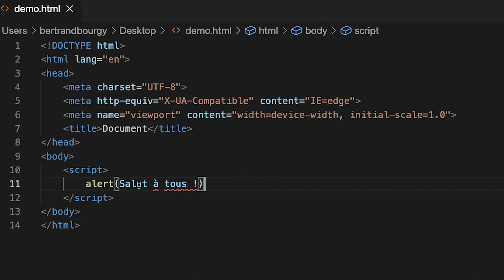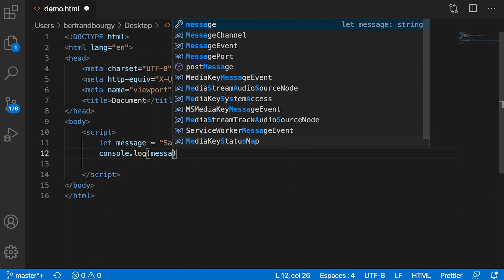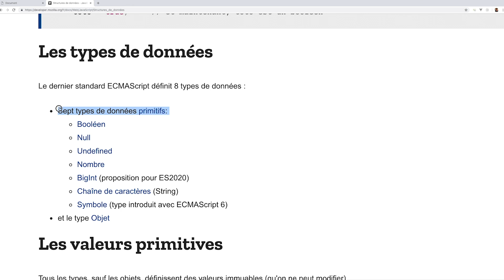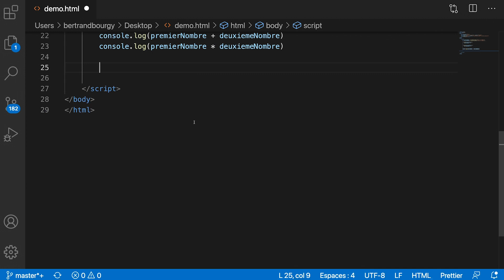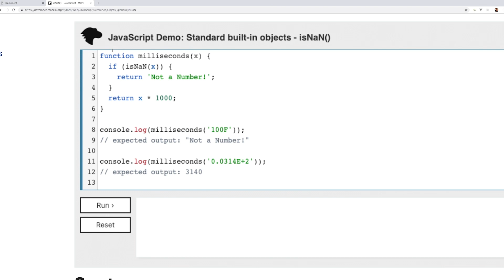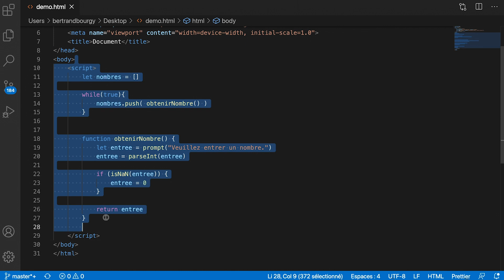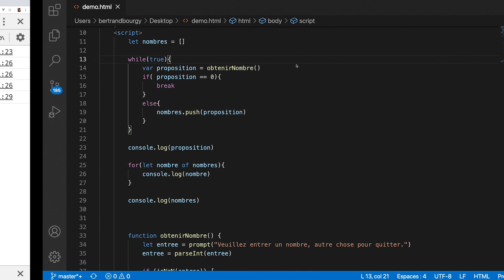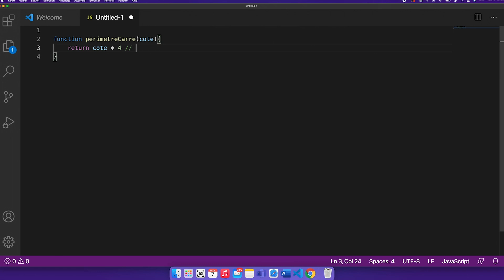[ TUTO Programmation ] 14 Points pour se débloquer ! ( débutant )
Vous commencez à apprendre la programmation ? Vous êtes un peu bloqué ? J'ai créé cette vidéo pour vous aider à vous débloquer avec les bases de la programmation !

Une vidéo indispensable si vous apprenez les bases de la programmation.

Dans ce tuto, je vais coder les exemples en Javascript, mais la logique peut s'appliquer à d'autres langages.

Musique par Cynthia Delfosse